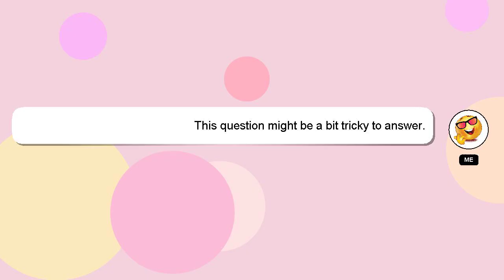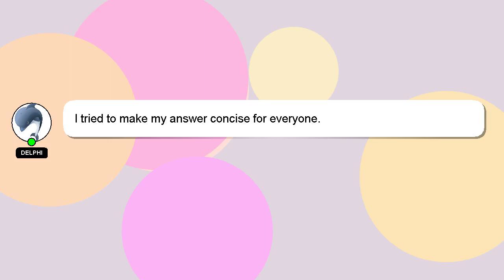Windows : How to capture a beacon frame from WLAN in windows?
frame : How windows? to a beacon in WLAN Windows capture from